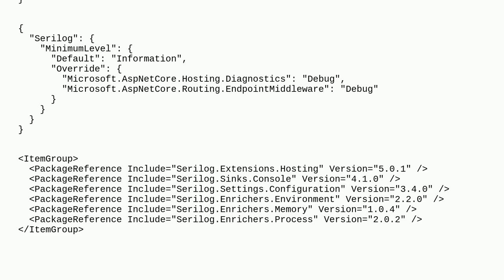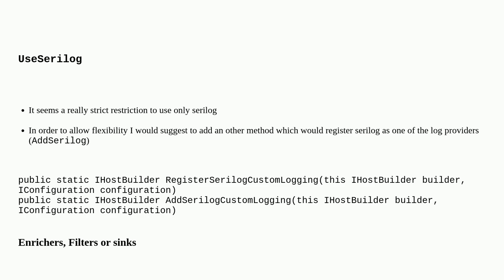Serilog logging extension methods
A special thanks goes out to the community

  c# .net logging asp.net-core